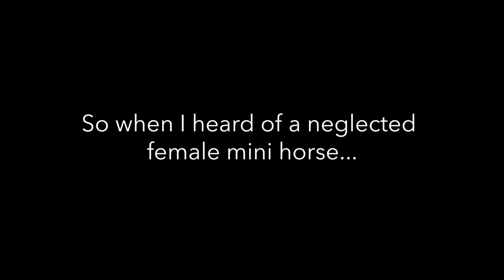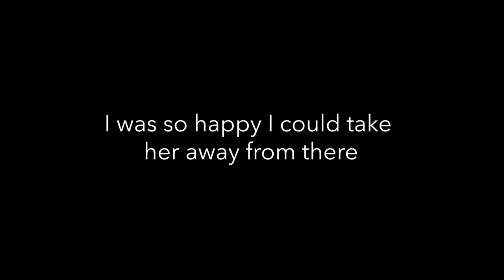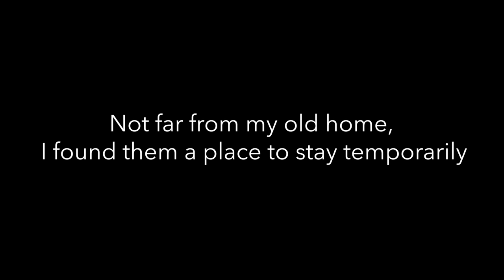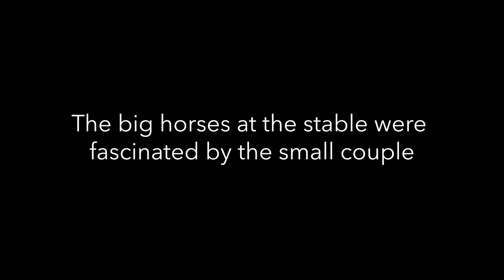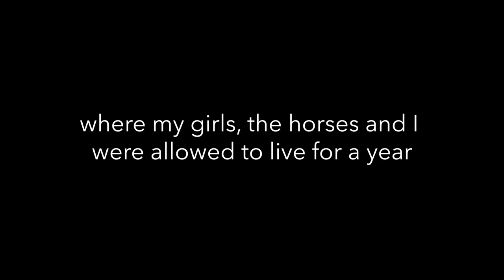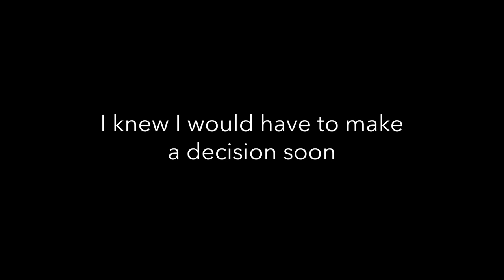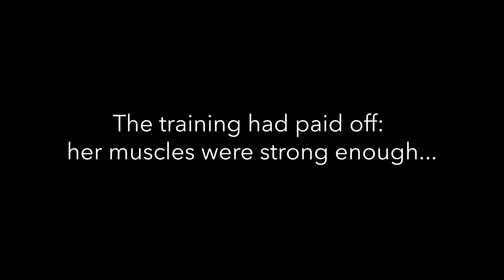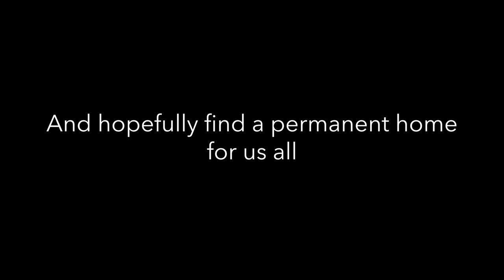The Smallest horse I'd ever seen meets Iris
Looking for a compagnon for Nano, a weak tiny horse I had rescued, I came across another mini horse in dire need of care and kind attention. I named her Iris, for her eyes, and we walked and walked until she got healthy.

Update per 16th of august:
I've again discussed the risks involved with my vet and she still thinks Iris will be a healthy mom. But there is always a risk and after careful consideration, I do agree with some of the advice given by our community, that it is best to guild Nano. This will give them a peaceful and stable staying together and that’s what I believe is best for them now. Thanks for your kind involvement and care for these animals.

All music in this video through Audionetwork:
Far from home - Dan and Adam Skinner
Have Faith - Noa Sorota
Big Wide World - Luke Richards
Odd One In - Igor Dvorkin; Duncan Pittock; Ellie Kidd

For those of you who would like to support me, the channel and the animals and gain access to exclusive content: